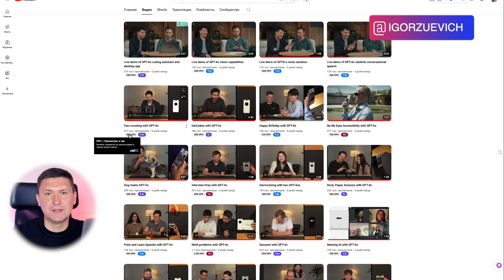ChatGPT 4omni: Невероятные Новые Возможности от OpenAI Меняющие Мир AI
00:00 Введение новые возможности мобильного ChatGPT
00:15 ChatGPT репетитор по математике
06:06 ChatGPT переводчик в режиме реального времени
09:39 ChatGPT функция видео, эмоционального общения и флирт робота с человеком
12:06 ChatGPT во время прямых трансляций и онлайн встречи
14:27 ChatGPT гид или помощник для слепых
14:27 Заключение

Название:  ChatGPT 4omni: Невероятные Новые Возможности от OpenAI Меняющие Мир AI

Сегодня я хочу поделиться с вами невероятными новостями о новых функциях ChatGPT 4omni, особенно его мобильной версии. Вы не поверите, но теперь этот искусственный интеллект стал еще умнее и полезнее. Давайте разберемся подробнее.

В этом видео я расскажу вам о самых интересных и полезных функциях, которые появились в ChatGPT 4omni. Мы рассмотрим, как ChatGPT теперь может выступать в роли персонального репетитора, помогать преодолевать языковые барьеры, распознавать экран и давать советы в реальном времени, а также как использовать его в качестве гида в путешествиях. Эти новшества делают ChatGPT незаменимым помощником в повседневной жизни.

Это видео будет полезно всем, кто интересуется современными технологиями и искусственным интеллектом. Если вы студент, преподаватель, путешественник, или просто любитель новых гаджетов, то это видео для вас. Также оно будет полезно тем, кто ищет новые способы обучения и самосовершенствования с помощью технологий.

Индивидуальный репетитор: ChatGPT теперь не просто отвечает на вопросы, но и помогает глубже понять материал, задавая наводящие вопросы и поддерживая вас в процессе обучения. Это настоящий виртуальный репетитор, который всегда под рукой.
Снятие языкового барьера: Представьте, что можно общаться с людьми на любом языке без задержек. Я протестировал эту функцию в поездке в Турцию, и ChatGPT переводил мою речь в реальном времени. Это будущее, которое уже здесь.
Распознавание экрана: ChatGPT видит происходящее на экране и взаимодействует с пользователем, давая советы и подсказки. Нужно подготовиться к интервью? Нет проблем, ChatGPT подскажет, как выглядеть лучше и даже поможет с эмоциями.
Гид в путешествиях: Используйте ChatGPT в качестве гида. Просто направьте камеру на интересное здание, и он расскажет вам всё об этом месте. Это как иметь персонального экскурсовода в кармане.
Индивидуальный репетитор
ChatGPT 4omni помогает ученикам решать задачи, задавая наводящие вопросы и поддерживая их в процессе обучения. Например, если вашему ребенку нужно решить задачу по математике, ChatGPT не просто выдает готовый ответ, а помогает понять, как решать её самостоятельно, подсказывая и направляя. Это значительно улучшает понимание материала и делает обучение более эффективным.

Снятие языкового барьера
Теперь вы можете общаться с людьми на любом языке без задержек. Эта функция особенно полезна в путешествиях. Я протестировал её, общаясь с таксистом в Турции, который не говорил по-английски. ChatGPT переводил нашу беседу в реальном времени, и мы могли понять друг друга без проблем. Больше не нужно переживать о языковом барьере в другой стране.

Распознавание экрана
С помощью этой функции ChatGPT видит происходящее на экране вашего устройства и может давать полезные советы. Например, если у вас скоро важное интервью, вы можете показать себя через видеозвонок, и ChatGPT подскажет, как выглядеть лучше, что исправить в вашем внешнем виде и даже оценит вашу эмоциональную готовность. Это как иметь личного консультанта по стилю и уверенности.

Гид в путешествиях
Эта функция особенно полезна для любителей путешествий. Просто направьте камеру на интересное здание или достопримечательность, и ChatGPT расскажет вам всю необходимую информацию о нем. Это как иметь персонального экскурсовода, который всегда с вами. Независимо от того, где вы находитесь, вы всегда можете узнать больше о местах, которые посещаете.

Заключение
Эти новые функции делают ChatGPT 4omni невероятно полезным инструментом в повседневной жизни. Я уверен, что они найдут применение у всех, кто ценит современные технологии и ищет новые способы улучшения своей жизни и работы.

Спасибо, что смотрите мои видео и поддерживаете мой канал. С вами был Игорь Зуевич. До новых встреч!